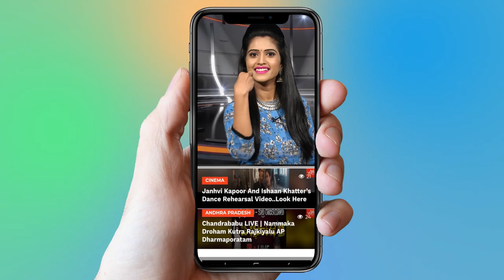Thungathurthi Constituency People Unsatisfactory on MLA Gadari Kishore Kumar | YOYO TV Channel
Thungathurthi  Constituency People Unsatisfactory on  MLA Gadari  Kishore Kumar

Gadari Kishore was born in Tungaturthi in Nalgonda district, Telangana to Maraiah. He attended AP Residential School, Servail, Nalgonda from 1990-96. He did his Masters in Journalism and Mass Communication (MCJ) at Osmania University in 2006. He joined to pursue his doctorate in 2010 and received his doctorate in Journalism and Mass Communication in 2017.He actively participated in Telangana movement as student leader at OUJAC, Osmania University He is known for his oratorial skills.He later joined in Telangana Rashtra Samithi and contested from Thungathurthi in 2014 Telangana Assembly Elections.He was elected as MLA for the first time by defeating nearest Congress rivalHe married in 27 August 2014, after becoming an MLA